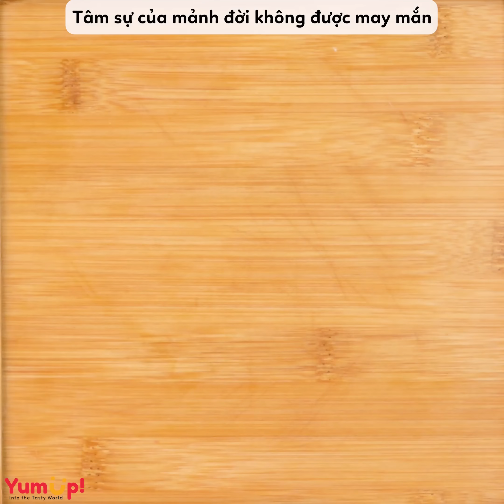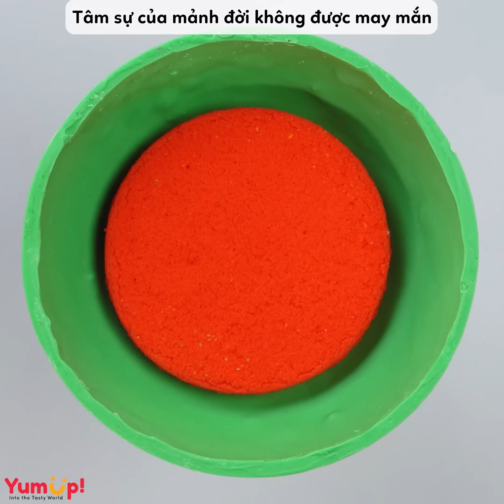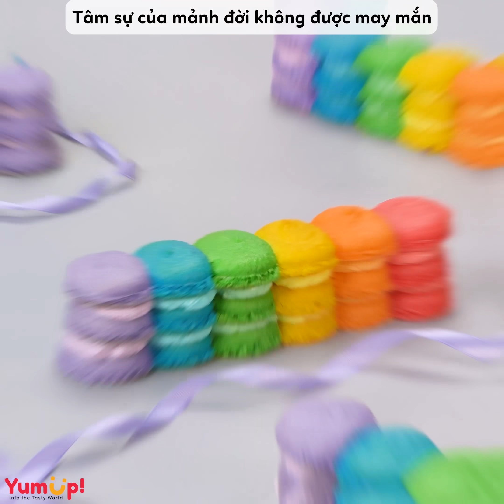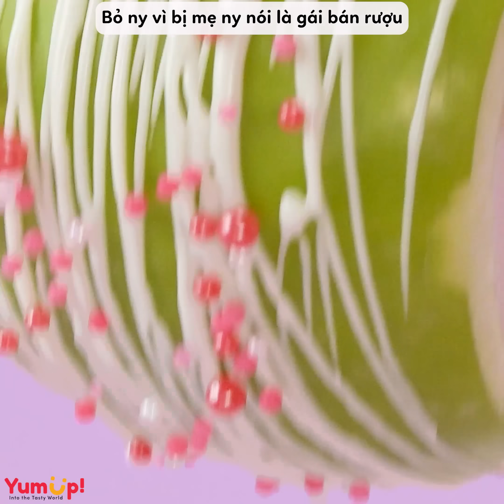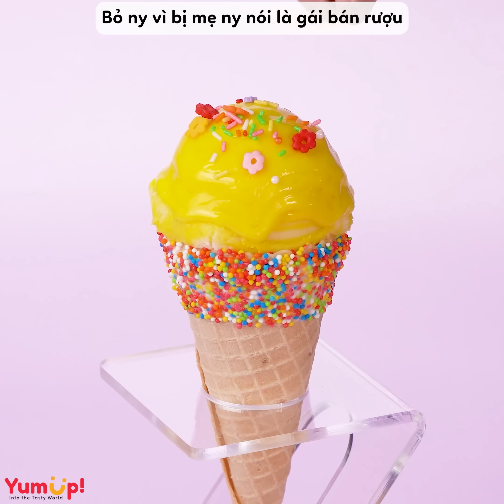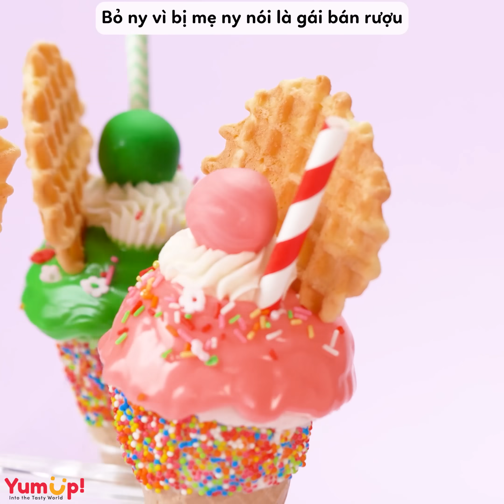Tâm Sự số 195 Có không giữ mất lại khóc ✨ Tâm Hồn Ăn Uống 🥧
0:00 Có không giữ mất lại khóc
4:39 Tâm sự của mảnh đời không được may mắn
8:15 Bỏ ny vì bị mẹ ny nói là gái bán rượu
11:19 Không phải mẹ chồng nào cũng xấu